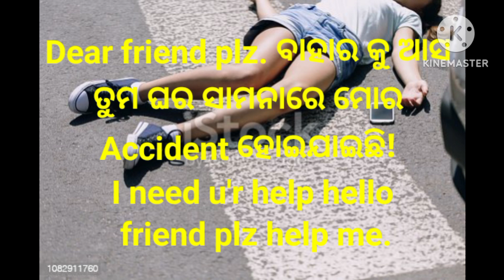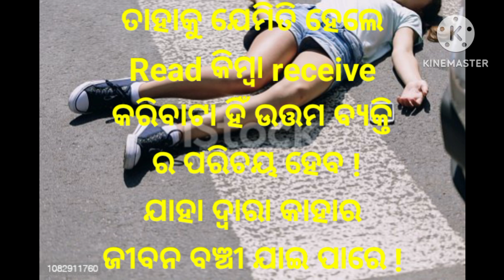real story. କାହାଣୀ ନୁହେଁ ସତ୍ୟ ଘଟଣା, यह स्टोरी हमे से बहत khuch sikhne ko Mila, motivational Stories